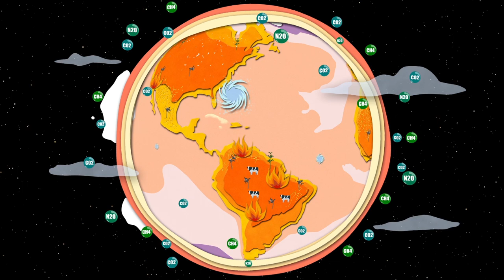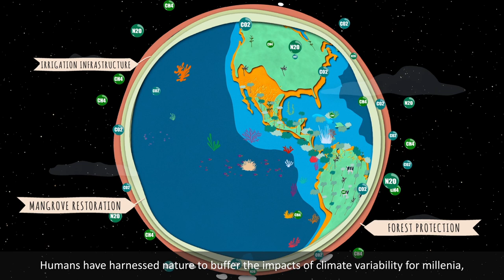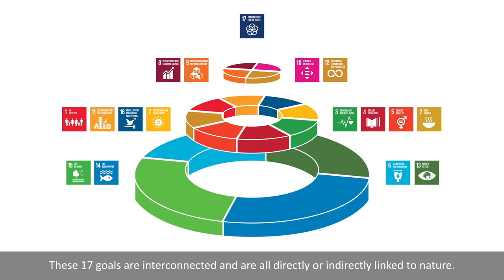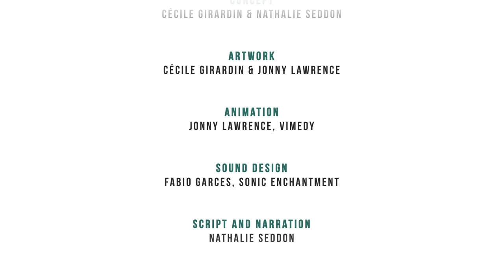Nature-based solutions to the hazards and impacts of climate change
A new animation explaining the fundamental importance of nature-based solutions to the hazards and impacts of climate change.

This is a creative product of the Nature-based Solutions Initiative of which IIED is a major partner and is funded through the Natural Environment Research Council and the Oxford Martin School.

Artwork is by Cécile Girardin (Oxford University), animation by Jonny Lawrence (Vimedy), sound design by Fabio Garces (Sonic Enchantment), and script and narration by Nathalie Seddon (Oxford University and International Institute for Environment and Development, London).

It is the first of a series of animations aimed at general audiences to communicate why protecting nature is very often our best line of defence against harmful environmental change.